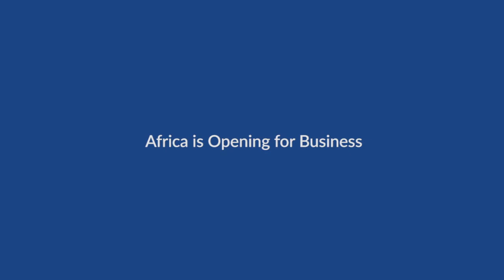Africa is Opening for Business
Business on many fronts in Africa is booming – its pan-Africa Passport can aid business interactions once the COVID-19 pandemic eases; banks are helping ride COVID issues and manage debt relief, as well as strengthen regional integration; and it is boosting renewables power delivering energy for growth across the continent. What are the opportunities?  How can multinationalism help growth?

• Aurélien Agbénonci, Minister of Foreign Affairs, Benin

• Soraya M. Hakuziyaremye, Minister for Trade and Industry, Rwanda

• Wamkele Mene, Secretary General, African Continental Free Trade Area (AfCFTA), Ghana

Chaired by

• Sanjeev Khagram, Director General and Dean, Thunderbird School of Global Management, USA